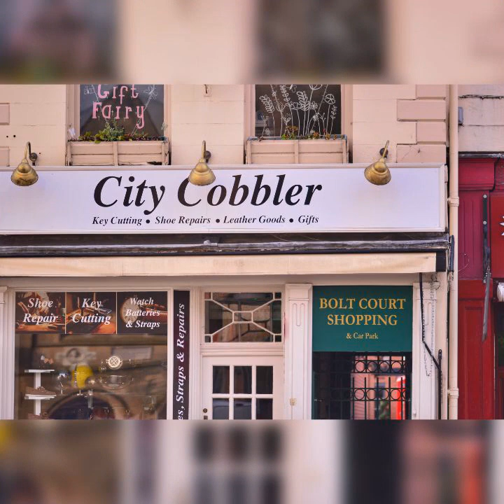Tamworth and Litchfield slideshow.